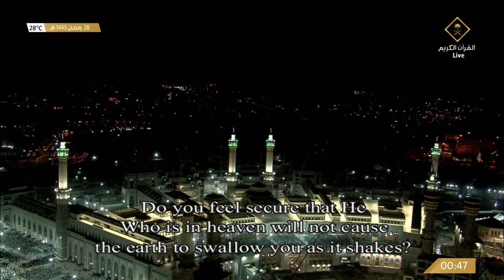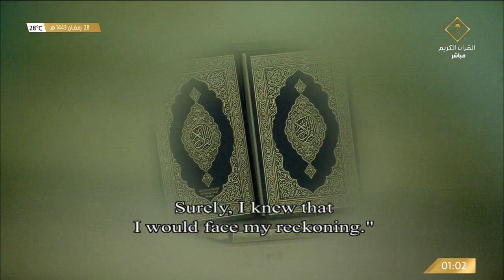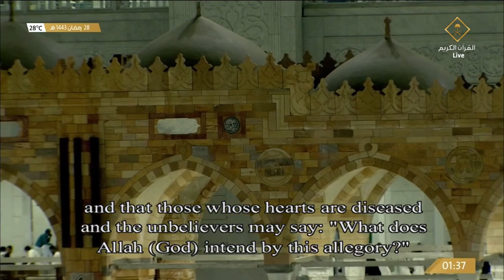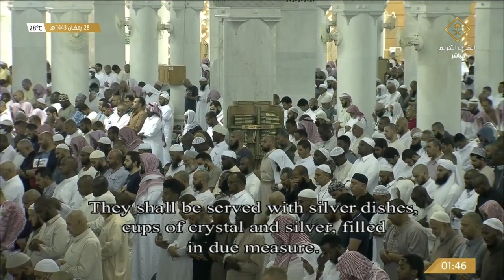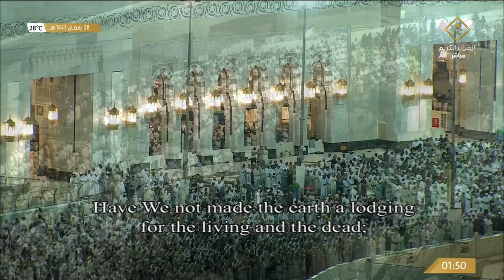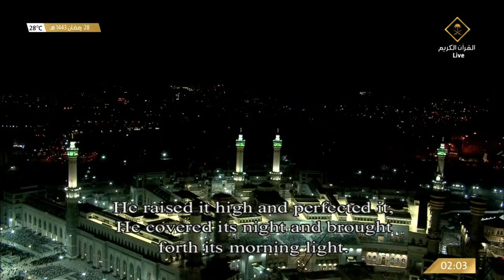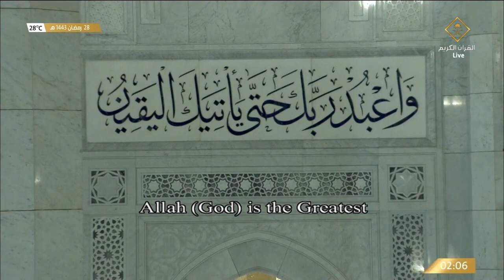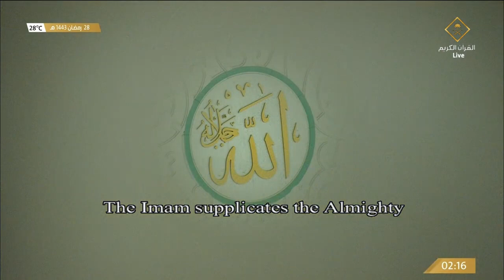Full Video: Makkah Tahajjud Prayer - Day 8